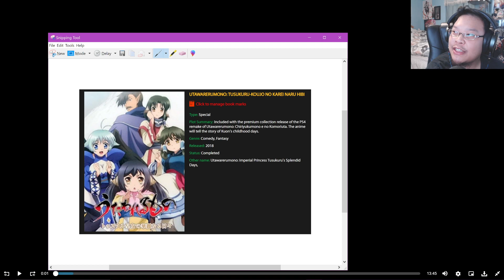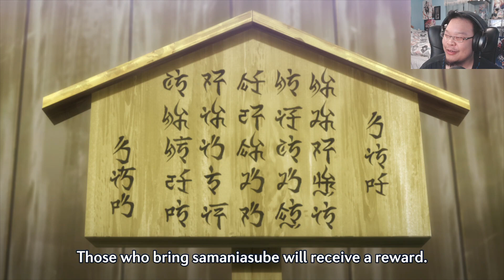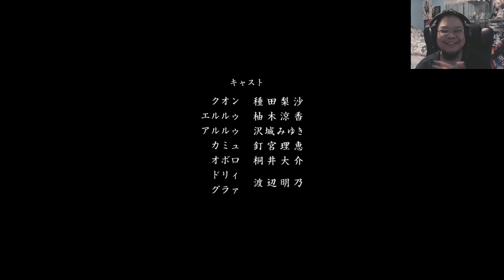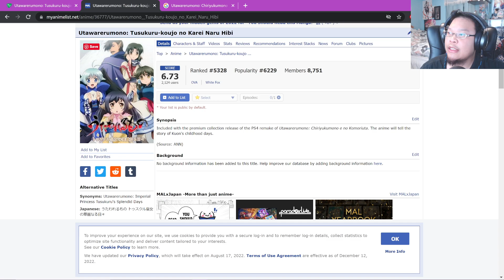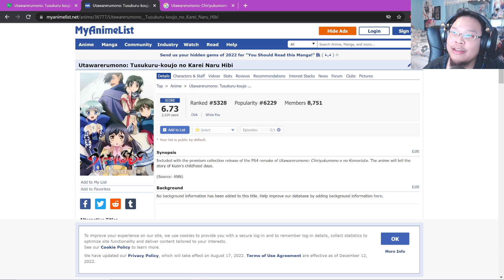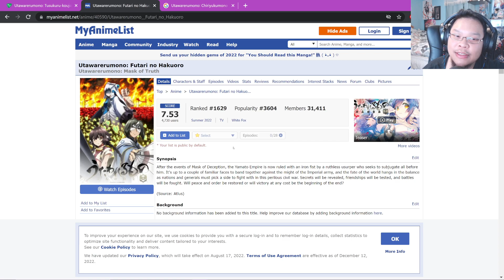Baby Kuon Was Adorable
This is Utawarerumono: Imperial Princess Tusukuru's Splendid Days. Its a OVA that comes when you buy the premium collection release of the PS4 remake of Utawarerumono: Chiriyukumono e no Komoriuta. It shows how baby Kuon use to act.

*I usually stream on Twitch at 9PM ET
Catch Me Live On Twitch!